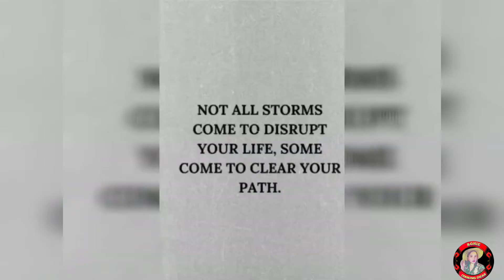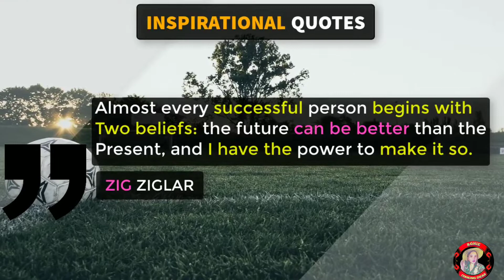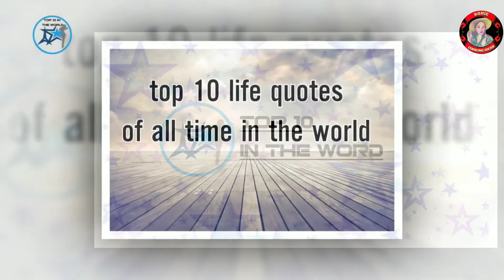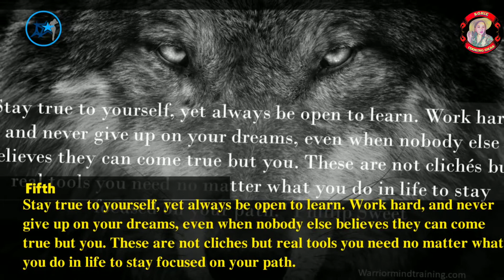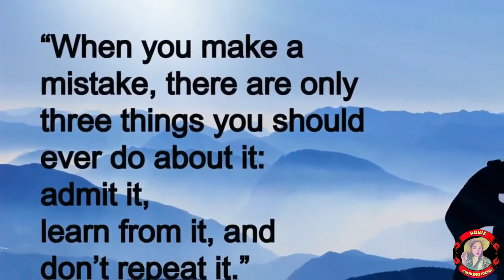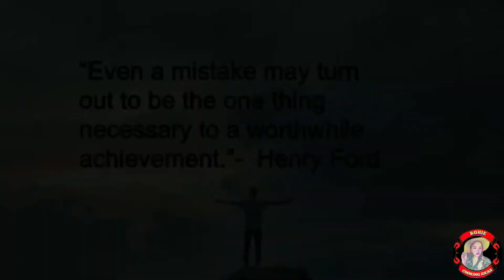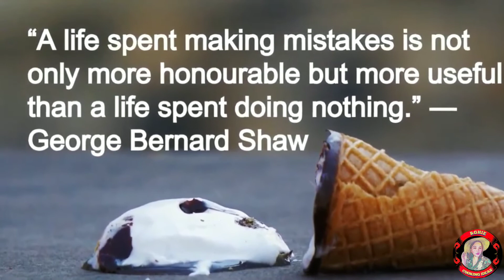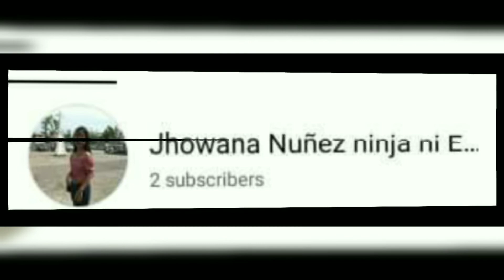QUOTES FOR ALL TIME-THAT INSPIRED YOUR LIFE@rghiecookingideas5992